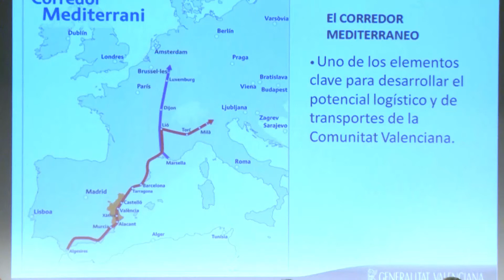Salvador: 'La CV viu el renaixement de la logística amb la reactivació de projectes paralitzats'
La consellera d'Habitatge, Obres Públiques i Vertebració del Territori, María José Salvador, ha assegurat que "la Comunitat Valenciana està vivint, en aquests dos anys, el renaixement de la logística amb la reactivació, impuls i desbloquege de grans zones logístiques que estaven paralitzades durant anys per la gestió del govern anterior".

La consellera de Vivienda, Obras Públicas y Vertebración del Territorio, María José Salvador, ha asegurado que "la Comunitat Valenciana está viviendo, en estos dos años, el renacimiento de la logística con la reactivación, impulso y desbloqueo de grandes zonas logísticas que estaban paralizadas durante años por la gestión del gobierno anterior".